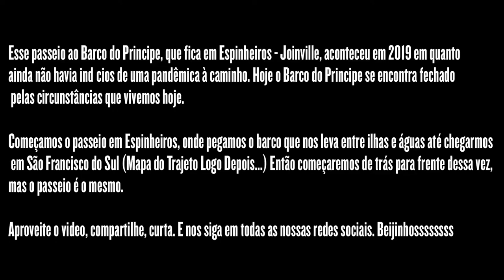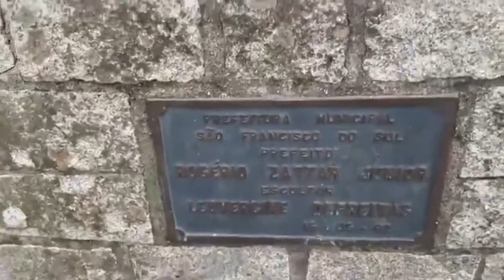VLOG VIAGEM / BARCO DO PRINCIPE 2019 - JOINVILLE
ENTÃO PESSOAL! Esse foi o vídeo, espero que vocês tenham gostado, se gostaram cliquem em gostei, se inscreva, compartilhe e para mais informações sobre futuros passeios, nos sigam nas nossas redes sociais abaixo!

INSTAGRAM 📸 @vitoriamarialopez - @grupowolfturismo - @wolfturismo

FACEBOOK 😀 Wolf Passeios & Turismo